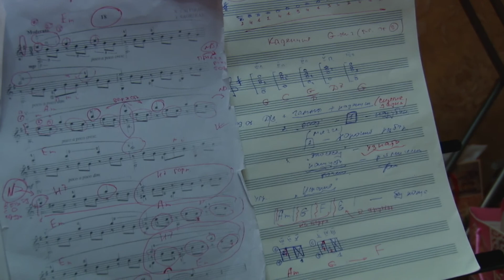Юна играет на гитаре